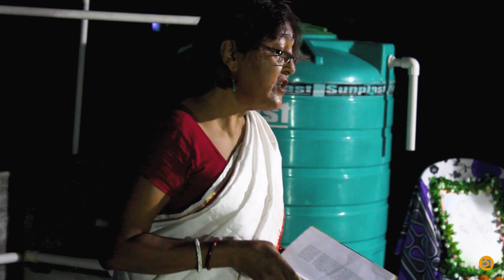for the first time In front of lots of people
have a look and give your valuable comments down below ...
hope you guys enjoy this vlog, if you do then hit the like button and make sure to subscribe to my channel by clicking and also turn on notifications by clicking the little bell icon.